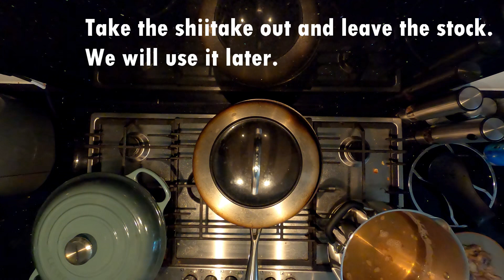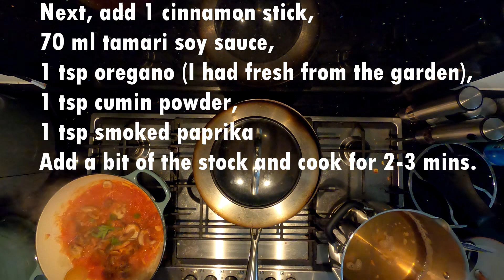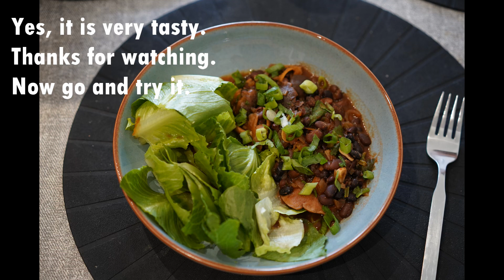Black Bean Chilli - vegan, without any oil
that is our modification of Eddie Shepherd's recipe